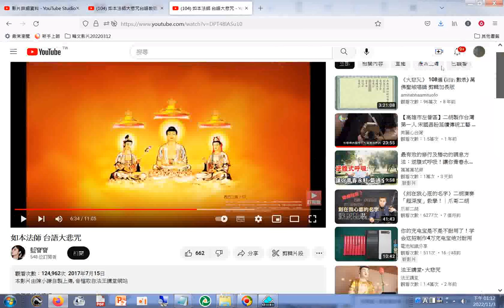台語大悲咒 +網址#本頻道影片版權開放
閩南語讀經影片合輯